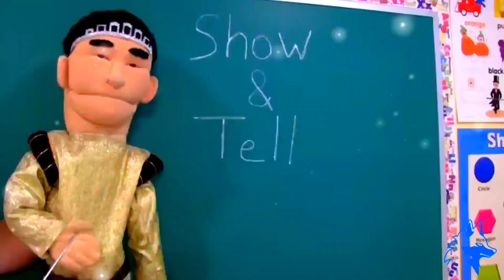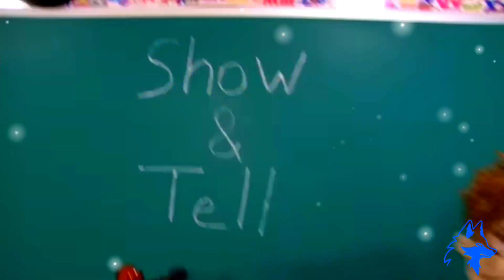JEFFY JUST SHATTER PENELOPE'S PIGGY 🐖! SML Movie: Jeffy's Pregnancy Scare! 🐺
I reacted to Sml Movie: Jeffy's Pregnancy Scare! This was a strange video right here, and I already answered this question before

Chapters:
00:00 Beginning
03:11 Show and Tell
08:37 Doctor 🩺
11:26 Penelope
13:43 The Stairs
15:39 Misunderstanding
16:38 Ending